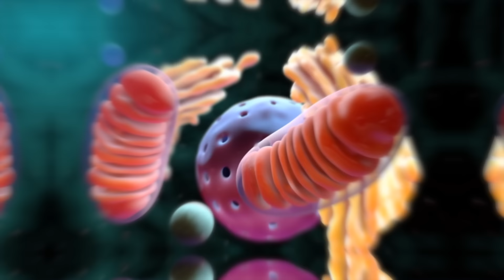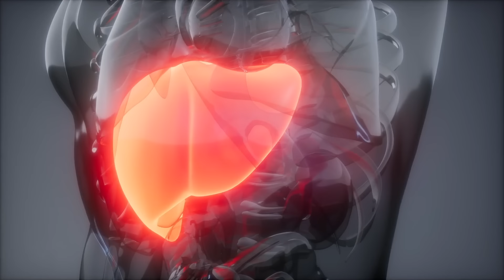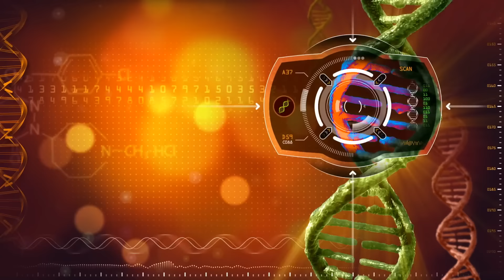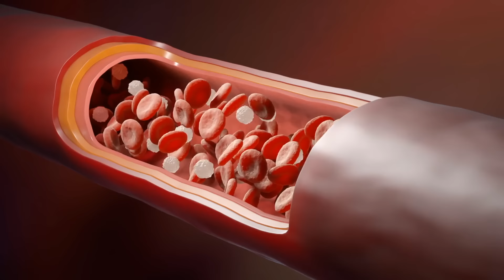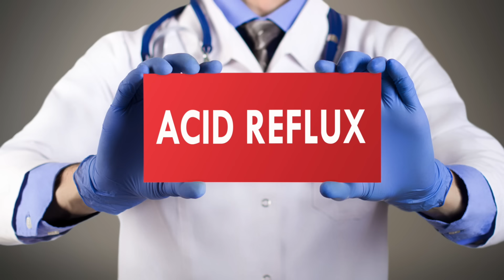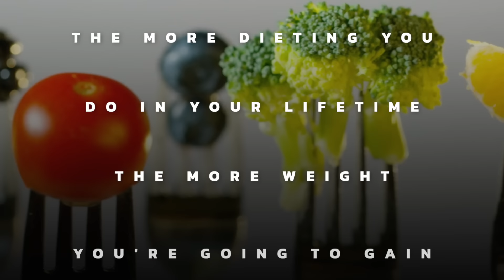Surprising Health Hacks You Won't Believe Actually Work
You cannot create health without stress! Learn more and discover other important counterintuitive health concepts.

0:00 Introduction: Stress and health
0:20 What is hormesis?
1:14 Examples of hormesis
7:52 Check out my #1 exercise hack!

In this video, we’re going to talk about the concept of hormesis. Hormesis describes two things that might oppose each other. In terms of health, hormesis refers to a controlled dose of stress that makes positive changes for your body.

With hormesis, you can adapt to various types of stress, including exercise, radiation, cold, heat, hypoxia, plant chemicals, pesticides, insecticides, and fungicides.

Sulforaphane found in broccoli sprouts and radish sprouts triggers the heat shock protein that allows the body to strengthen its detoxification enzymes. In this instance, the body is exposed to a small amount of poison that strengthens its ability to get rid of other poisons.

The liver contains phase 1 and phase 2 detoxification enzymes that can take a poison and turn it into a harmless particle. Sulforaphane triggers this system.

Exercise is one of the best examples of hormesis. Exercise induces microinflammation but then allows the body to get rid of inflammation.

Fasting activates the body’s mechanisms that counter starvation. It encourages our brain cells to grow, increases mitochondria, and regenerates the immune system.

Health is often counterintuitive. For example, cutting fat won’t help you lose fat, and sterilizing your environment won’t protect you from getting sick.

You can’t develop a strong immune system without getting sick. Antibiotics destroy good bacteria in the body, which can lead to pathogen overgrowth. Antacids can lead to more heartburn because you need more acid to get rid of heartburn.

When you don't expose yourself to the sun, you put yourself more at risk for certain types of cancers. Many people have been told that the sun causes cancer, but the sun gives us vitamin D. Having a deficiency in vitamin D can increase your risk for cancer.

One last example is dieting. The more dieting you do in your lifetime, the more weight you will gain—especially if you’re doing it incorrectly.

I hope this helps you understand the concept of hormesis and how stress can often improve your health.